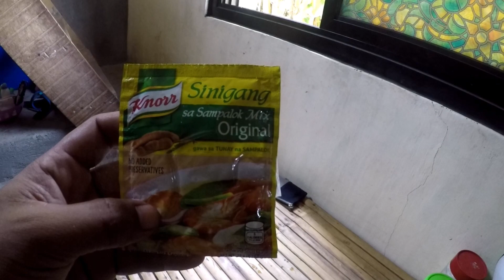Tanghalian - Sinigang na Baboy (Buto-Buto) sa Gabi | Buhay Probinsya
Hello Guys! Tara samahan nyo ko sa pagluto ng sinigang na baboy para ulam sa tanghalian.